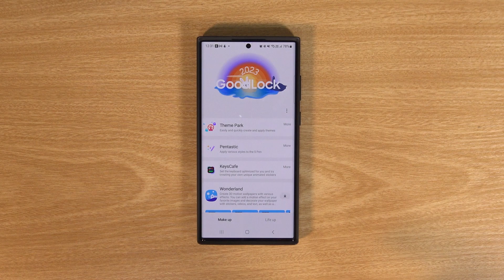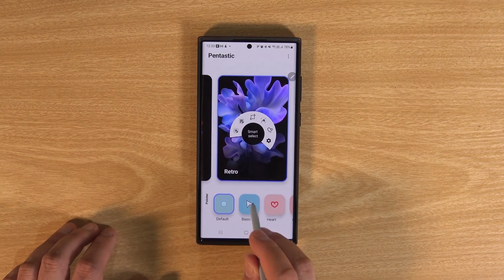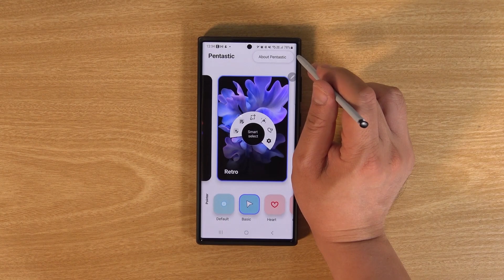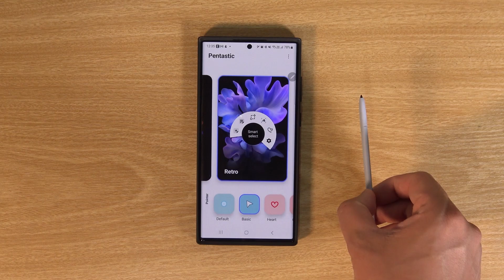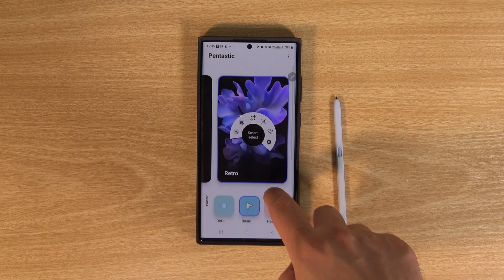IT Tips เจาะลึก Good Lock : EP1. ปรับแต่งฟีเจอร์ S Pen ด้วย Pentastic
IT Tips สำหรับตอนนี้เราจะให้คุณดูฟีเจอร์ Good Lock ที่มีทั้งหมดหลายตัวเราจะจับมาเล่าแบบละเอียดถึงฟีเจอร์ของมันว่าเป็นอย่างไรทั้งหมดจนกว่าจะหมดทุกวันอังคาร ในช่อง ตอนแรกพบกับ Pentastic ฟีเจอร์แต่งปากกา S Pen ในหน้าจอ เด็ดแค่ไหน มาดูกัน